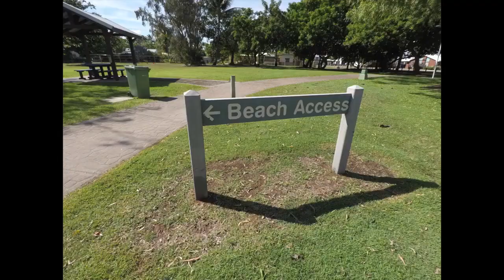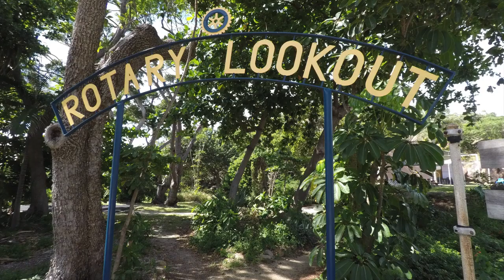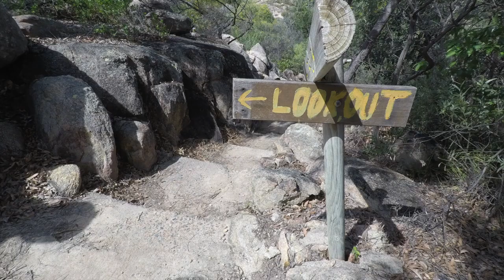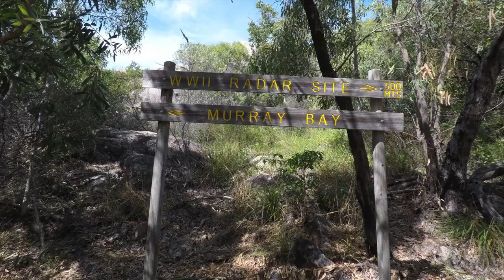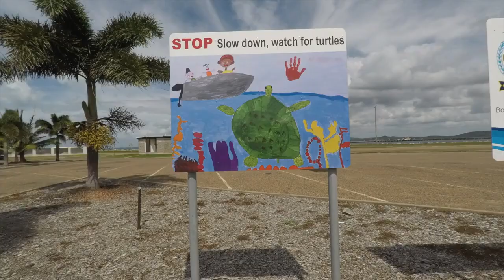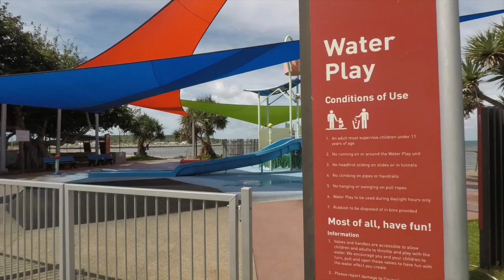Bowen - The prettiest town in Australia - North Queensland -Town Tour.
The most picturest town in Australia - Bowen is beautiful. On the coast of North Queensland. The town is around 1 hour north of Airlie Beach, and can be easily missed off the highway.

The town is really worth the visit. Port Denison and Queens Bay (Horse Shoe Bay Beach are a must see). They are Post card amazing.

An amazing town with wide streets, amazing rock formations, a fascinating little marina, and many look outs to stand and look in wonder of the beauty of this part of the world.

Also, if you are looking for a caravan park check out Horse Shoe Bay Resort caravan park. It will blow your mind. Its like straight out of a fantasy movie. No photos can do it justice. Just amazing.

The town has a population of around 10,000 people.

To view Bill's full length documentaries on subjects such as The Great Ocean Road, Australia's Murray River, traveling for 58 days with a back back through Thailand, or view his 134 page, full colour Great Ocean Road e-book on the Ship Wreck Coast, (including under water photos and stories of all the famous, and not so famous shipwrecks), and other products.